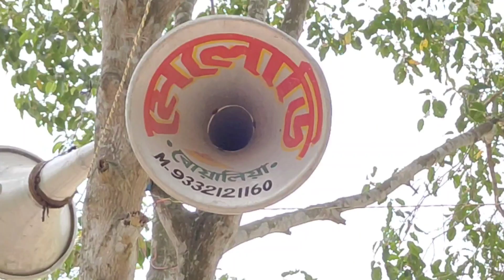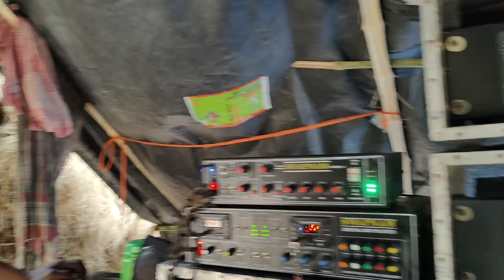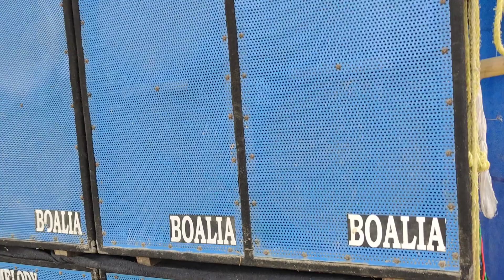dj box competition : ফিরে এলো মেলোডি সাউন্ডের আগুন ঝরানো চালক | sound system amplifier review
melody Sound
dj box